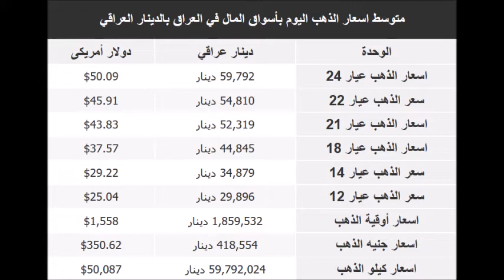اسعار الذهب اليوم | الاحد 19-1-2020 | في العراق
سعر الذهب اليوم | الاحد 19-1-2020 | في العراق
اسعار الذهب اليوم في السعودية الاحد 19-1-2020
اسعار الذهب اليوم الاحد 19/1/2020 في العراق بالدينار العراقي
اسعار الذهب اليوم الاحد 19 يناير 2020 في العراق
جرام الذهب في العراق
اسعار الذهب اليوم في العراق